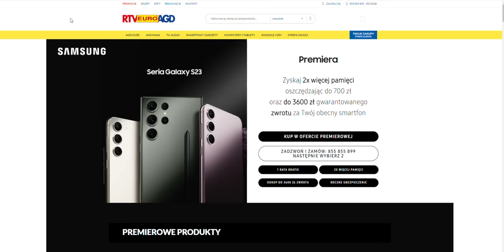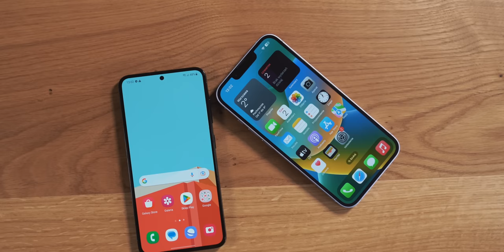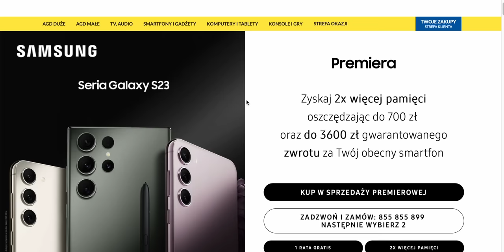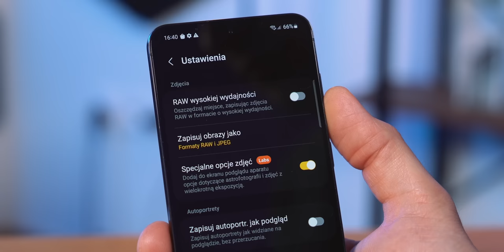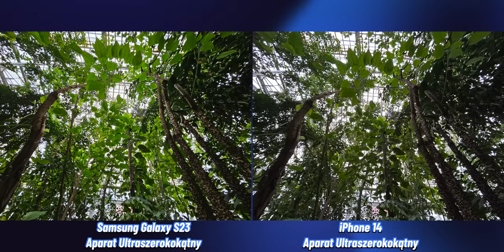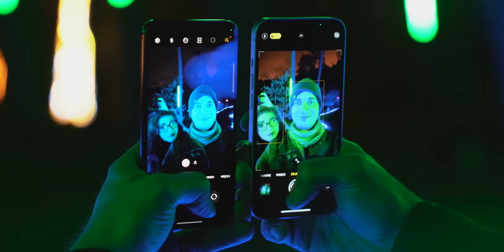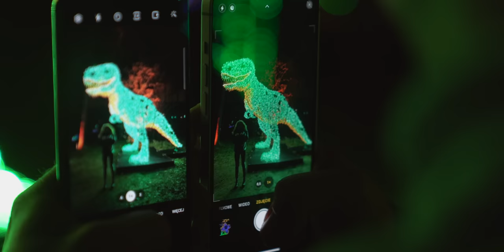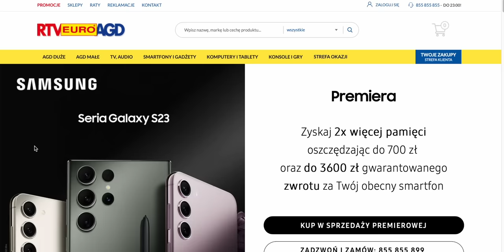Czy Galaxy S23 jest lepszy od iPhone 14?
[współpraca reklamowa z RTV EURO AGD] Premiera iPhone 14 obrosła wieloma kontrowersjami. Jak nowy Samsung Galaxy S23 wypadnie w porównaniu z iPhone’m?

0:00 Wstęp
0:20 Kod rabatowy -200 zł
0:44 Porównanie smartfonów
1:19 Galaxy S23 vs iPhone 14
2:41 Ekrany
3:46 Procesory
4:10 Wersje pamięciowe
5:16 Baterie
5:39 Aparaty
8:04 Porównanie zdjęć dziennych
13:22 Porównanie filmów
15:06 Porównanie zdjęć dziennych
16:02 Test stabilizacji wideo
17:30 Porównanie zdjęć dziennych
18:45 Zdjęcia selfie
19:55 Filmy nocne
21:00 Zdjęcia nocne
26:00 Jaki smartfon wybrać w 2023 roku?
27:35 Jak zaoszczędzić przy zakupie Galaxy S23?

autorzy:
Ziemowit Wiśniewski
Bartłomiej "Rapid" Kukuczka